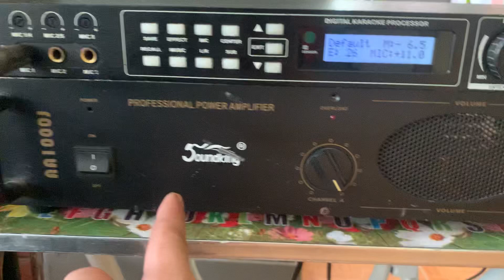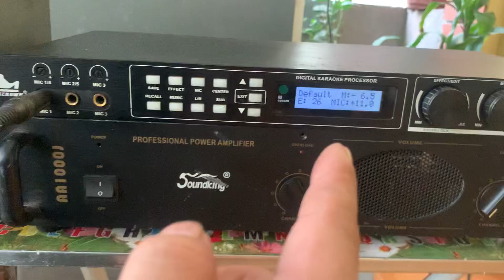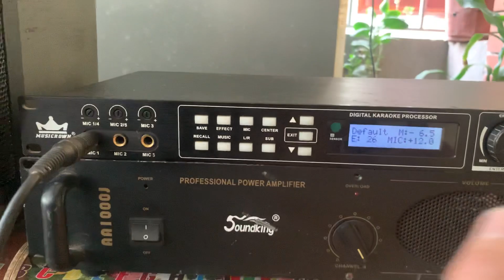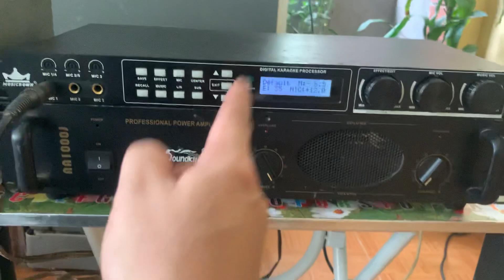Bộ karaoke giá rẻ và chất lượng 6tr900 tặng míc dây , 1 bộ duy nhất anh em lh 0352910999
Bộ karaoke cực rẻ full đồ bãi chỉ với 6tr900 tặng mợ Mic đay bao ship lh 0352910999